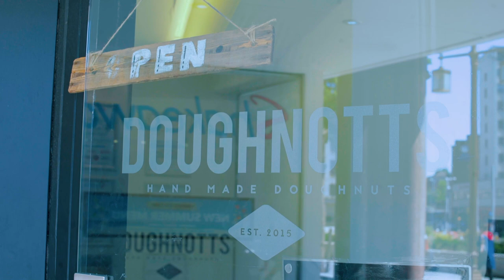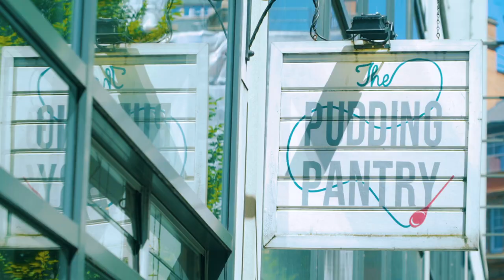THE BEST DESSERTS IN NOTTS - GorgeUs Presents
We love food. We love Notts. And we want to share all the amazing food and drink, that Notts has to offer. This is GorgeUs - and that is our mission.

This is Episode 4 - the best desserts in Notts. Took a lil while, we know, but for this sugary brilliance, we tell ya it’s been worth it. Feat. banging milkshakes from Cookieshake, incredible doughnuts from Doughnotts, and a variety of sugary beauty from The Pudding Pantry.

SOCIALS

MUSIC

CREW

x